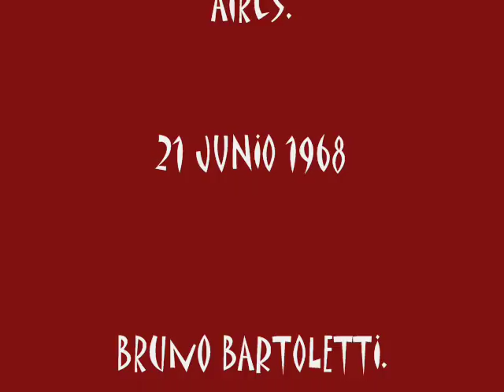John Vickers.Vesti la giubba.Teatro Colon 1968.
Bruno Bartoletti, dir.